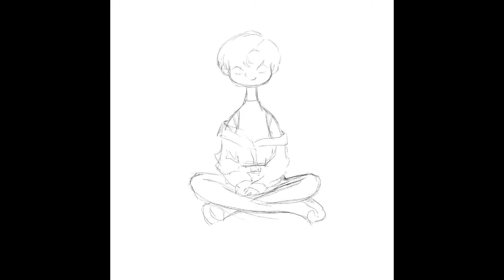PRACTICE 14 | Cold days coming soon ☕️